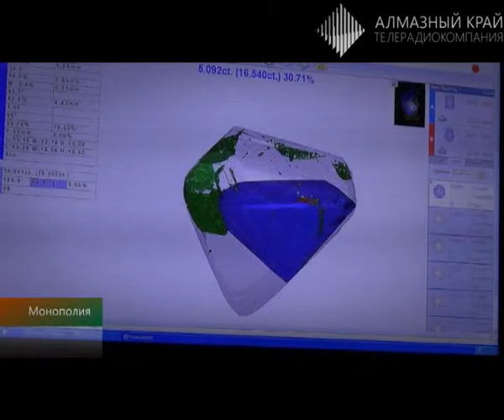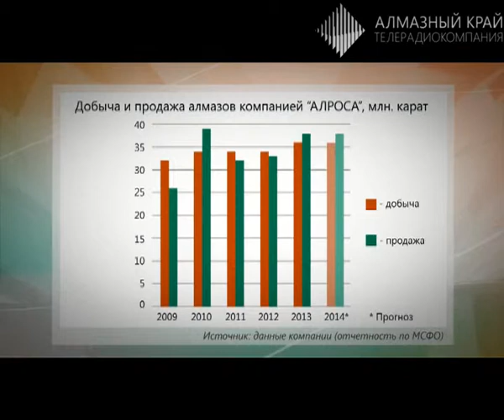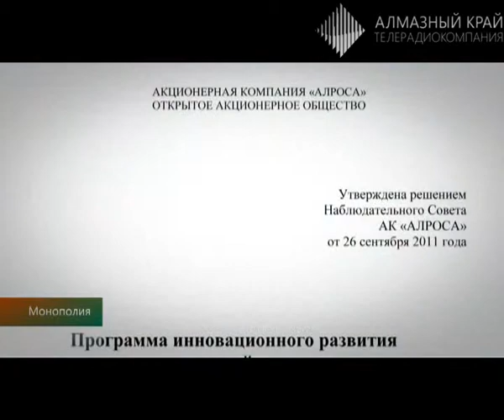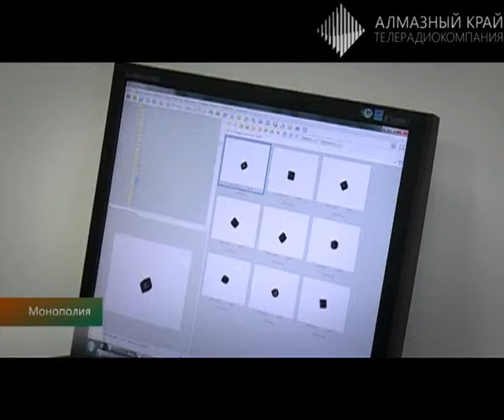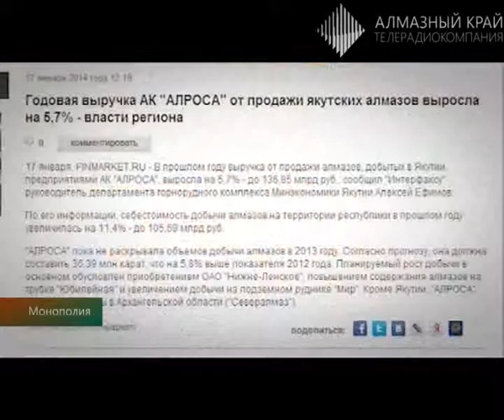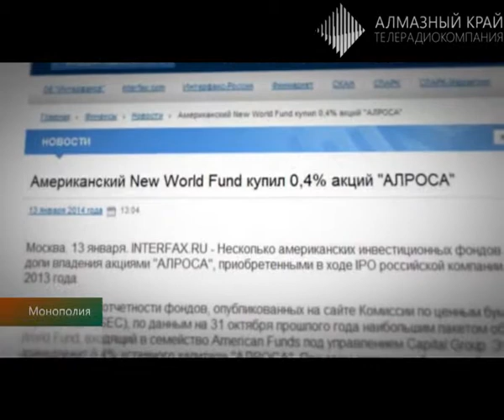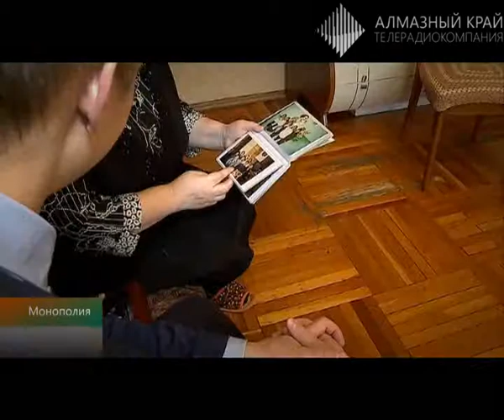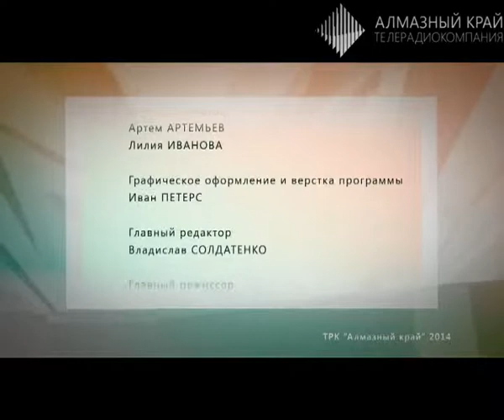Монополия (Выпуск 4) от 07.02.2014